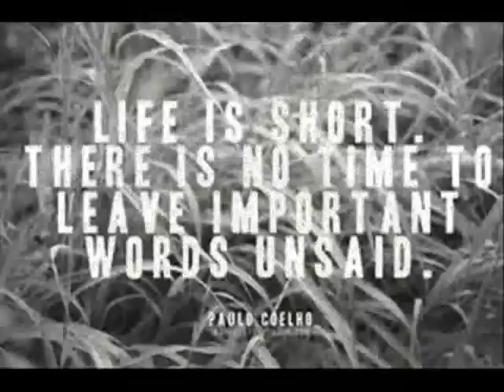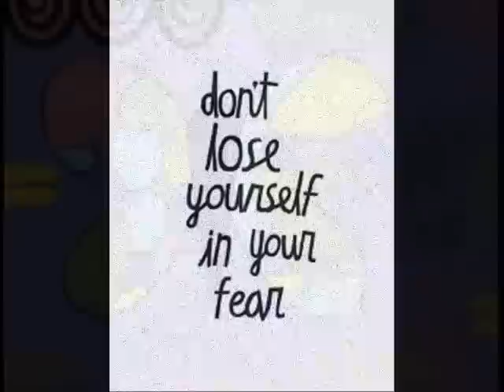Over Soon - Olivia Dorely Cantu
For my daughter, Mya - who I fell in love with a Million Years Ago.